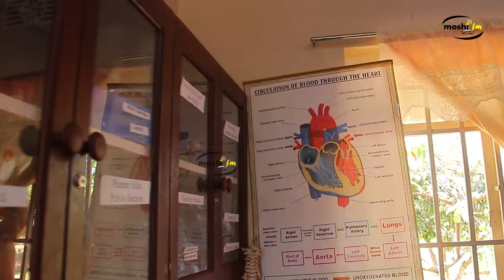MAMA ALIYEFIWA NA MTOTO WAKE WA PEKEE AFUNGUA CHUO ISHARA YA KUMUENZI NA KUSAIDIA WASIOJIWEZA.